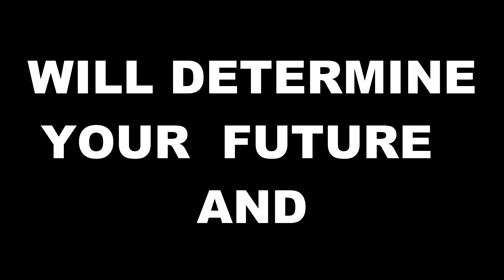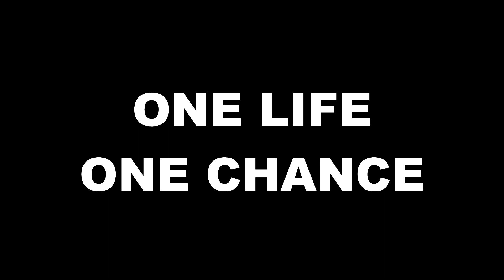INDIA ON A BIGGEST LOCKDOWN EVER FOR 21 DAYS